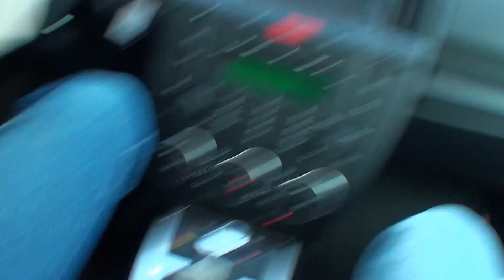Land Rover Roadshow 2012 - Freelander 2, smyk na vodě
Land Rover Roadshow 2012 - S LR Freelanderem 2 projíždíme školu smyku.